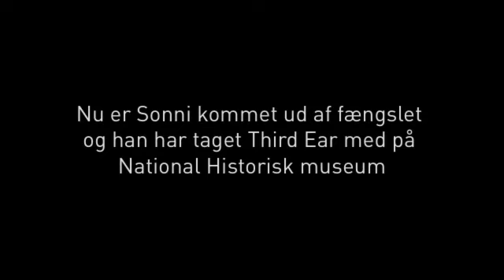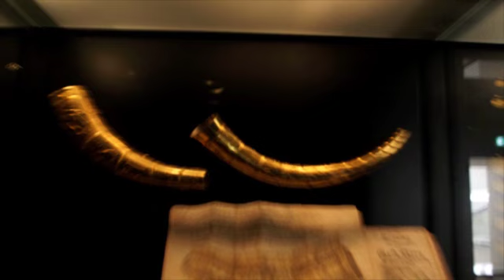third ear #001 Guldhornstyven på museum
Magasinprogrammet "third ear" er med Sonni på National Museet for at se nærmere på de Guldhorn som Sonni stjal fra Kongernes Jelling i 2006. Hør hele historien om Sonni og Guldhornene på